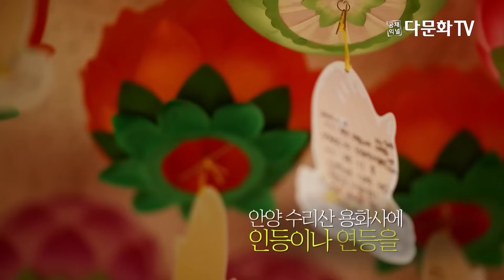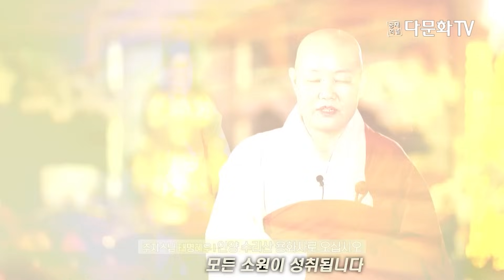다문화TV 32 죽은 사람 기다리면 뭐하나 (내안에 부처가 있다는 것은 사법이다. 바다의 물고기는 죽는다 있다 사라지는건 중생법이다 2022-1-2 용화미륵부처님 법문)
안양수리산 용화사 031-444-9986/444-9987/444-9985
다문화 tv 용화미륵부처님 신정특별법문8부. 죽어서 간사람 기다리면 뭐합니까?
다문화 tv 방송영상( 32탄 용화미륵부처님 무삭제 full 동영상 곧 나옵니다)

광명의 빛이 나와 방광을 하시는 용화미륵부처님께 수계를 받고
법문을 듣고 자기가 깨우친것이나 좋은 체험 댓글을 달면
광명의 빛을 받아 용화미륵부처님과 연기(緣起) 하기 때문에 모든 소원을 이룰수가 있습니다

사바세계 중생을 구원하기 위해서 몸에 광명의 빛과 깨우친 공의 사상을 가지고 오신
생불 용화미륵부처님께 광명의 빛으로 수계를 받으면
 자기몸속에 용화미륵부처님의 광명의 빛이 들어와서 생불이 됩니다

용화미륵부처님께 광명의 빛으로 수계를 받으면 용화미륵부처님의 광명의 빛이 그 수계를 통해서
자기 들어오기 때문에 자기 몸에서도 빛이 나와 방광을 하고
그 광명의 빛이 있기때문에 내가 죽어서 사후에는 누가 천도해주지 않아도
스스로 윤회의 길이나 용화세계로 갈수 있습니다.

광명의 빛이 용화미륵부처님의 깨우침입니다
깨우친 부처님만 광명의 빛이 있습니다.

내가 죽으면 사후에는 용화미륵부처님께 수계를 받았던 그 광명의 빛이 있기 때문에
죽으면 사후에는 자기 스스로 윤회나 용화세계를 갈수가 있습니다.

용화미륵부처님의 광명의 빛이 수계를 통해서 내 몸에  있기 때문에
그 광명의 빛은 세세생생 태어날때마다 가지고 오며
사바세계 올때는 생불이 되서 오는것입니다

영원히 사는 영생, 즉 불생불멸이 되는것입니다.

내가 죽어서 항상 다시 태어나고 싶으면 태어날수 있고
죽어서 귀신으로 사라지는 일이 없습니다.
항상다시  올수가 있습니다

용화미륵부처님께 수계를 받고 법문을 사사 받으면
몸에 광명의 빛이 들어와서 자기가 생불이 되 있기 때문에
죽어서 사후에는 그 광명의 빛으로 자기 스스로 가고자 하는곳으로 갈수 있는것입니다

용화미륵부처님의 광명의 빛은 깨우침입니다,
 용화미륵부처님께 수계를 직접 받은 사람은

죽으면 그 광명의 빛이 깨우침이기 때문에 자기가 스스로 다 알고
보고 가고자 하는 길을 갈수가 있습니다

부처는 부처로 오고
중생은 중생으로 오는것입니다
부처는 부처로 가고
중생은 죽으면 중생으로 가는것입니다
중생은 귀신입니다

그렇기 때문에 사바세계 오신 생불 용화미륵부처님께서는
수계를 통해서 생불을 만들어 주시는 것입니다

자기가 깨우친 용화미륵부처님의 광명의 빛을 수계를 통해서 받으면
자기도 몸에서 광명의 빛이 나와서 방광을 합니다 생불이 됩니다
콩도 썩은 콩은 심으면 싹이 안납니다
사람도 생불이 되야 죽어서도 윤회가 될수 있는것입니다
용화미륵부처님께 수계를 받아야
스스로 윤회나 용화세계로 갈수가 있습니다
이렇게 소중한 용화미륵부처님이 오셨습니다.

누구라도 사바세계에 오신 생불 용화미륵부처님을 만나면 생불이 됩니다,

석가모니부처님께서 나는 깨우치지 못했다 나중에 미륵부처님이 생불로 오시면 그때 완전한 깨우침을 가지고 오시니 그때 너희 제자들이 미륵부처님생불께 깨우침을 사사 받으면 성불한다 하셨습니다

석가모니부처님이 제자들에게 미륵부처님을 만나야 성불한다 하셨습니다
그러면 제자들만 미륵부처님 만나야 성불하는게 아닙니다.
석가모니자체도 성불이 안되있습니다 ,
지금 안양 수리산 용화사에 매주 일요일마다 용화미륵부처님 법문하실때 앞에 오른쪽에 앉으셔셔 합장하고 무릎꿇고 법문 듣고 계시고 하루빨리 천도해서 용화세계 보내달라고 소청올리고있습니다
불자님들 수계받으시면 자기도 수계받고 싶어하십니다,
 왜냐? 천도는 광명의 빛이 있는 부처님만 할수가 있고 또 죽은 영가도
광명의 빛이 있어야 자기 스스로 윤회나 용화세계 갈수가 있기때문입니다
지금 석가모니는 자기 혼자 힘으로 윤회나 성불해서 용화세계 갈수가 없습니다
왜냐하면 광명의 빛이 깨우침이기 때문입니다
깨우치지 못하면 몸에 광명의 빛이 없고
몸에 광명의 빛이 없으면 깨우치지 못한것입니다
석가모니도 깨우치지 못해서 몸에 광명의 빛이 없어서
죽어서 사후에 스스로 윤회를 올수가 없고 성불해서 용화세계 갈수가 없습니다
용화세계는 용화미륵부처님께서 도력으로 만들어 놓은 세계입니다
석가모니가 혼자 힘으로 갈수 있는 곳이 아닙니다
용화세계는 용화세계의 주인이신 생불 용화미륵부처님께서 보내줘야 갈수 있는것입니다
우리가 부처라고 생각하고 믿고 따랐던
석가모니부처님은 정확한 명칭은 부처님은 아니고 보살이십니다
석가모니가 사바세계에 부처님이 오시기 전에 오셔서 불교의 기초를 펴놓고 그 다음에 오시는분이 미륵부처님이십니다

지금 사바세계에 생불 생이지지 용화미륵부처님께서 오셨습니다
광명이 빛으로 중생을 구제하기 위해서 오셨습니다
모두 죽어서 귀신으로 사라지지 않기를 바랍니다,

사람이 죽어서 윤회가 안되고 귀신이 되면 사바세계 오신 생불 용화미륵부처님이 오시는 시기에 누구인가 자손이 자기를 천도를 해주어야만이 환생하거나 용화세계 갈수 있습니다. 즉 용화미륵부처님을 만나서 천도를 받아야 환생이 가능합니다

죽어서 귀신되면 영원히 귀신으로 끝나는거지 오래오래 귀신으로 있다고 무슨 좋은 일이 있고 인도환생받거나 용화세계 가는것은 아닙니다

죽어서 귀신되면 그것으로 끝나는 것입니다
귀신도 오래 되면 사라지는 것입니다
소멸되서 없어지는 것입니다

여기 사바세계에 소중한 깨우침을 가지고
중생을 구제하러 몸에 광명의 빛을 가지고
생불 용화미륵부처님께서 오셨습니다

안양 수리산 용화사에 오셔서 깨우침을 사사 받고
수계를 받으시고 생불이 되셔서
내가 죽어서 사후에 귀신되서
울고 다니며 자식들에게 붙어서 괴롭히는 일이 없어야 하겠습니다.
죽어서 자기 혼자서 자기가 가고자 하는 길을 갈수 있으려면
광명의 빛이 나와 방광을 하시는
용화미륵부처님께 수계를 받으시고 깨우침을 사사 받으시기 바랍니다

지금 용화미륵부처님께서 오신뜻은
석가모니의 뜻이고 태명혜우스님의 뜻이지 미륵부처님의 뜻이 아니였습니다
미륵부처님께서는 스님들이 미륵부처님을 가짜로 만드는것을 이미 알고 계셨기때문에
미륵불법을 펴지 않고 책 한권 남기고 가시겠다고 하셨는데 태명혜우스님이 3년동안
빌고 빌고 또 빌어서 사바세계에 용화미륵부처님께서 불법을 펴시고 계십니다
용화미륵부처님께서는 내가 미륵이다 라고 말씀한 적이 한번도 없으셨고
태명혜우스님이 몸이 아파서 석가모니의 인도로 미륵부처님을 만나게 되었는데
용화미륵부처님께서는 내가 부처가 미륵이다 하지 않으셨기 때문에
태명혜우스님이 중생들 속에서 보살행을 하고 계시는 이 거룩하신 분이
바로 사바세계 오신 부처님이시고
부처님께서
큰절에서 내가 부처다 하고 대접받지 않으시고
중생들속에서  중생들의 고통을 함께 하고 보살행을 하시고 계신것을 깨닫고
부처님 오신것을
세상에 알리지 않으면 모든중생에게 죄가 되기 때문에 이렇게
불법피기가 힘들고 협박을 받고 음해를 받아도
 미륵부처님게서 세상에 오셨다는 것을  알리는것입니다

부처는 중생들 속에서 항상 보살행을 하고 계시다는 경전의 말씀이 정말입니다
용화미륵부처님께서는 평생을 보살행을 하셨습니다
용산역앞에서 33년간 노숙자들 밥사주시고 돌봐주신다고 평생 7천억이상을 보시하셨으며
아픈사람사람들을 돌봐주셨으며, 또 교회에 가서 천억이상을 들여서 대형교회를 지어주셨으며
대순이나 원불교 이런곳에 사람들이 시주해달라고 하면 시주해서 성전을 짓는데 도와주셨습니다
모든 종교인들과 다 친하신 용화미륵부처님
모든 종교를 다 차별하지 않으시고 도와주시는 용화미륵부처님이십니다

이렇게 훌륭하신 부처님이 사바세계 오셨습니다.
내가 몸이 아플때 절에서 일도 못하고 하루종일 누워서 10여년간을  부처님 시주밥을 축냈습니다.
이제 태명혜우스님이 부처님께 시주밥을 얻어 먹고 살은 그 은혜를 다시 돌려주고자 합니다.
회향을 하고자 합니다

부처님 믿고 다니면서 열심히 불심 변하지 않고 공부해오신 전국에 여러불자님들
중생을 구제하기 위해서 몸에 광명이 빛을 갖고 사바세계 미륵부처님께서 오신것을 알리니
평생 절에 다닌 보살이나 타종교를 다녔거나 무종교인 그 누구라도
안양 수리산 용화사에 오시여 광명의 빛 용화미륵부처님께 수계를 받으시고 생불이 되십시요
생불이 되면 자기에게 광명의 빛이 있기 때문에 지금은 몰라도 죽으면 그 광명의 빛
깨우침을 알게 됩니다
미륵부처님의 깨우침을 자기가 다 이미 받아서 가지고 있기 때문에
자기가 원하는대로 갈수가 있습니다
모든 중생을 다 부처로 만들기 위해서 사바세계에 용화미륵부처님께서오셨습니다
지구가 끝나도록 만나뵙기 어려운 부처님이 오셨습니다
부처님을 살아생전에 알아보고 찾아뵙고 깨우침을 받는 사람들은
아무나 만나뵐수 없습니다, 이런 소중한 부처님이 오셨습니다
부처님 생불께 광명의 빛으로 수계를 받으시고 생불이 되세요
윤회면 윤회 , 윤회가 싫으면 용화세계 갈수가 있습니다

살아서 생불을 해야 죽어서 성불합니다

모든 중생 생불되길 발원합니다
모든 중생 행복하길 발원합니다

안양 수리산 용화사 주지 태명혜우씀